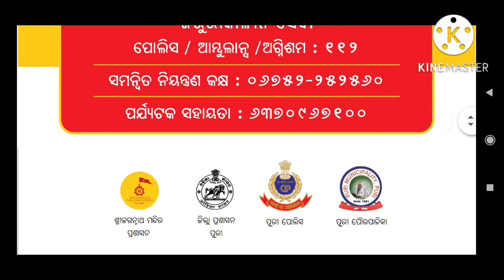Rath Yatra 2022 | rath yatra 2022 Odisha| Tourist info. Booklet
Sub- Tourist info. Booklet Rath yatra 2022 , odisha,
welcome to Odisha...